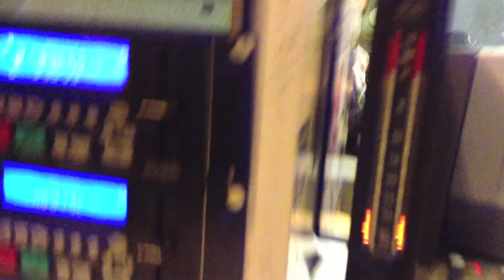Nick and June - Annie Hall Live @ Lokale Leidenschaften Januar 2013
Drei Aufnahmen insgesamt aus dem Studio bei Radio Z, hier das Woody Allen Cover ;-)